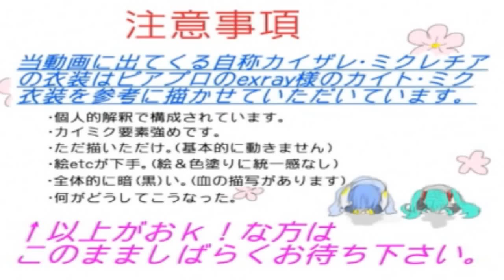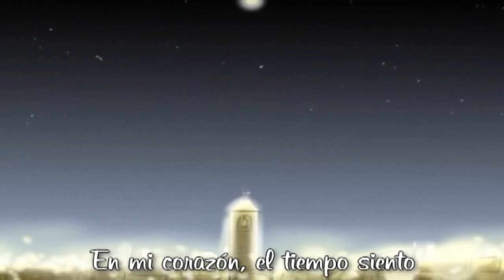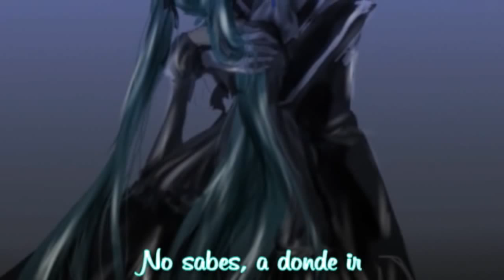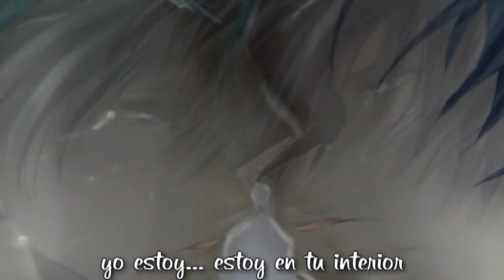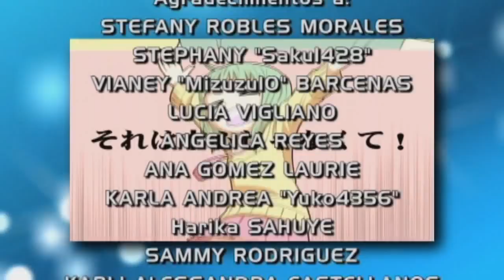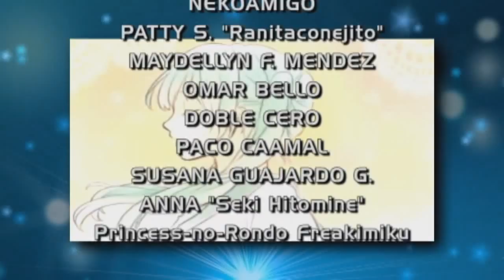Cantarella - Fandub Latino (Dueto Shiroi&Gabx)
Detalles abajo...
El romanticismo nuevamente se toma Eternal, esta vez como en el Siglo XVI.

"Cantarella"

Música y Letra: Kurousa-P (Whiteflame)
Ilustraciones: Mie
Intérpretes: Hatsune Miku & Kaito Shion

Kurousa-P, mejor conocido como Whiteflame y genio creador de "Love*3" (Kaito), "Risky Game" (Miku) y "Akahitoha" (Luka), lanzó y creó este impactante y hermoso tema un día 21 de Febrero de 2008 por NicoNico Douga. Forma parte de "EXIT TUNES PRESENTS Vocalostar, featuring Hatsune Miku".

El tema nos remonta al Siglo XVI, en pleno Renacimiento, casi llegando a la Edad Moderna.
La versión original la interpreta Kaito, quien en el videoclip de Mie, conoce a Miku y se enamora de ella, entonces pretende llevarla a un lugar apartado y demostrale sus sentimientos mediante una droga. Miku se da cuenta de la trampa, pero le sigue el juego a Kaito. Una vez dormida Miku, Kaito se da cuenta que era una chica que él había conocido hace mucho tiempo por lo que se arrepiente de todo este plan. Cuando Miku despierta corresponde su amor con un beso al final.

Como datos curiosos, están:

- Siempre es de un intérprete, pero no obstante debería estar acompañado de otra persona, como para dedicarle el tema.

- La Cantarella es un veneno que es incoloro e insípido; obtenido mezclando arsénico con vísceras de cerdo putrefactas. Presentándose como un polvo blanco similar al azúcar y que provoca tormentos y la muerte en un plazo de 24 horas. También se llama "Acquetta di Perugia" y fue el arma básica que usaron los Borgia (En especial César Borgia), según la leyenda negra creada por sus enemigos, en torno a la vida de esta família. Su antídoto es el Dimercaprol.

- Existen 16 videoclips con tramas y finales distintos, 3 de ellos contados desde el punto de vista de Kaito.

- También está basado en un Manga Shoujo de 12 Tankoubon, y que tiene como protagonista nada más ni nada menos que a César Borgia.

Y bien... Sobre el fandub-cover, es el primer dueto con Ren Shiroi, y por ende, segundo dueto con alguien del equipo semillero. Shiroi-san grabó su primer fandub formal de Eternal "Hoshi furu Yoru ni Chikatta Ai Kotoba" de Gumi.
Otro de los duetos con historia, sobre todo contando con el enorme historial de duetos que he tenido.

Aparte, es también segundo fandub con la letra de Yaenlith Melina, quien hizo la adaptación de "Ai no Zuellni".

Disfruten de este tema.

Tema: "Cantarella"

Talento Artístico:
Kaito Shion: Gabriel Vásquez Corrales

Arreglos Adicionales:
Ren Shiroi

Aporte Karaoke:
Yaenlith Melina

Edición, Musicalización y Titulaje:
Centro de Post-Producción del Equipo Semillero